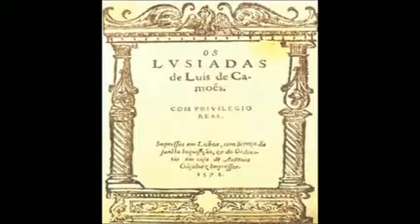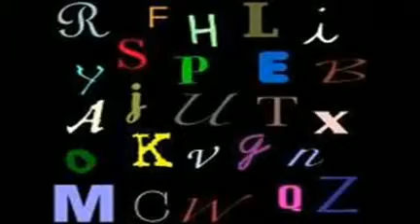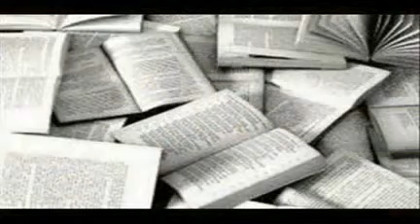Academia Enem [8/9] Literatura, parte 5/5